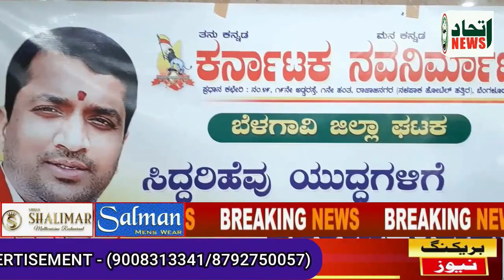ITTEHAD NEWS | BELGAUM | KARNATAKA - MAHARASHTRA TANAZAA PHIR SE ….!